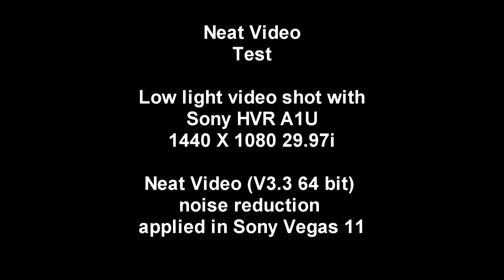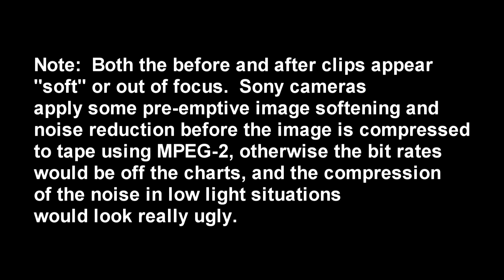Neat Video Test Dec 2012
I just uploaded the video noise reduction software called "Neat Video".  This is version 3.3 64bit, and it's a plug-in for my Sony Vegas 11 video editing software.  I didn't spend a huge amount of time tinkering with the settings so I might actually get a better result.  But this is pretty convincing.  You can drastically reduce video camera low light noise inherent in small imager video cameras using this software.  Because it looks forward and back three frames to compare image vs noise, this 30 second video took about 5 minutes to render, and I have a very fast i7, 12GB, Raid Zero Drive machine with a high end G-force card that cooperates in rendering.   Still this was pretty slow, but probably worth the effort.  The result is not perfect, but it certainly is a dramatic improvement.

Be sure to watch at FULL SCREEN AND 1080 to see the fine video noise detail.